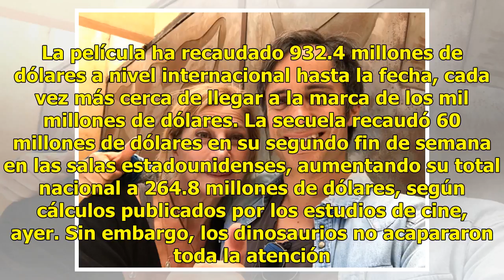Jurassic world ronda los mil millones de dólares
La cinta de dinosaurios Jurassic world: fallen kingdom dominó la taquilla de Estados Unidos y Canadá por segundo fin de semana consecutivo, de acuerdo con cálculos publicados el domingo. La película ha recaudado 932.4 millones de dólares a nivel internacional hasta la fecha, cada vez más cerca de ll...